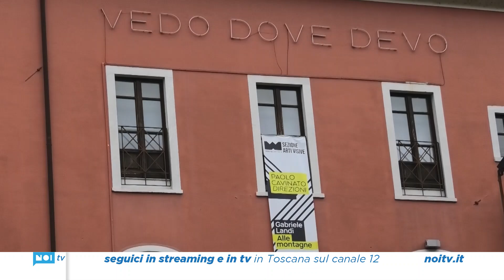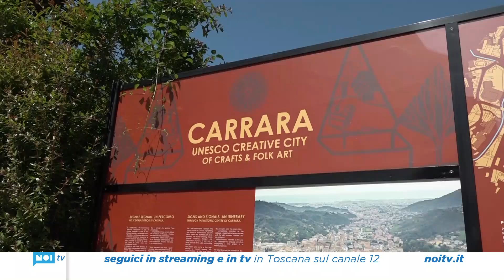Capitale italiana dell’Arte Contemporanea, Carrara finalista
Carrara è stata selezionata nella cinquina finale per il titolo di Capitale italiana dell’Arte contemporanea 2026.